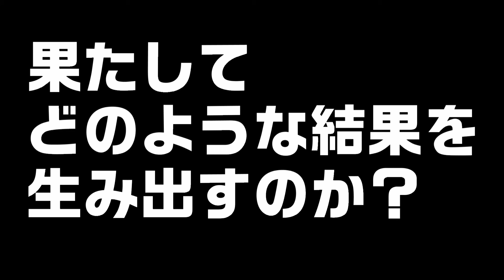#18 あさこの部屋 ～そんなにド下手はいないから、まぁ大丈夫でしょう！～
今回の「あさこの部屋」

あさこ、のりえもん、メイスンが絵を書いたら想像を絶するものが生み出された。

出演
MC　asako（三栄社イメージガール）
モデル・タレント　峰のりえさん
女優・イラストレーター　メイスンさん
撮影協力
studio Grip

☆このチャンネルでは、車の運転だけにこだわらずいろんな内容の動画を
ギコチナイ動きも多数ありますが温かい目で見守っていただけると
嬉しいです。どうぞよろしくお願いします。